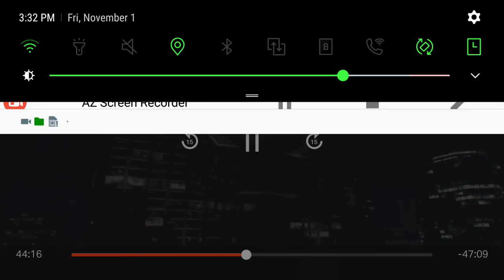Tekken jon foo